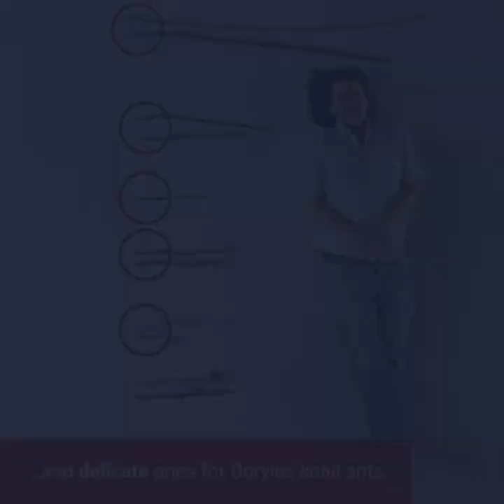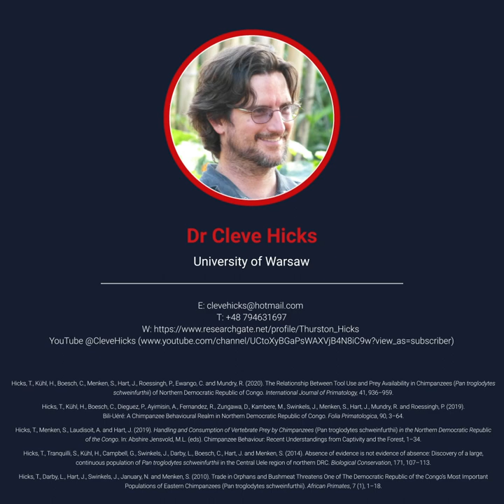The Bili Chimpanzees: Research Features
Dr Cleve Hicks studies the material culture of the Eastern chimpanzees of Northern DR Congo.
(Cover photo: An adult male Bili chimpanzee in the Gangu Forest, photographed during the 2012 forest survey led by Cleve Hicks. By Ephrem Mpaka, The Lukuru Wildlife Research Foundation)